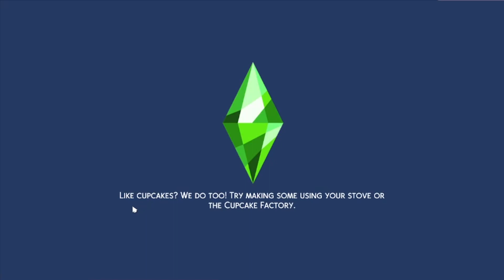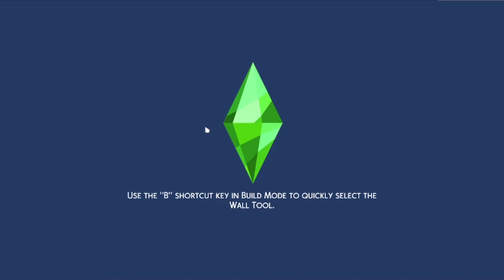Lets Play The Sims 4... Again #29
Episode uploaded  Mondays, Thursdays and Sundays !!
Time to check out the latest release... Crystal Creations !!!
While checking out the latest Sims 4 content I would also like to use this family to go over some of the older content.. for generations to come!!